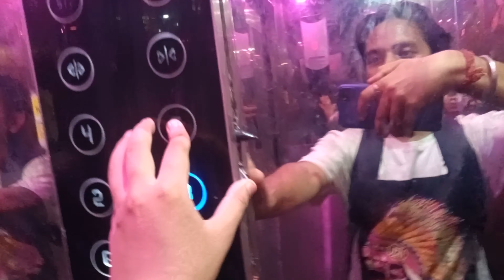Mission 50Mango😍 Tree Day 6🌳 |Prince |PrinceVlogs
This video is all about my last day..

This is my Village in Haryana!
UNSEEN FOOTAGE - DAILY VLOGGER PARODY
6 Wheel RC Stunt Car- UNBOXING & TESTING | 6 पहिए वाली गाड़ी🔥
Highway Pe Accident Hogya 😭 Bach Gaye
Udaariyaan Promo - उड़ारियां - Udaariyaan 26 July Episode Update - Colors
Mujhe Pyaar Hua Tha 2nd Last Episode | Digitally Presented by Surf Excel & Glow & Lovely (Eng Sub)
I Went to Bigg Boss House & Met Salman Khan! | Elvish Yadav Drama!
Diya Aur Baati Hum | Sandhya ke hath se bane khaane ko mili tareef!
BIGG BOSS MEMES are so FUNNY (TRY not to LAUGH)
FREEFLOW : Jordan Sandhu | Mxrci | Teji Sandhu | Latest Punjabi Songs 2023 | New Punjabi Songs 2023
Kanguva - Glimpse | Suriya, Disha Patani | Devi Sri Prasad | Siva | Studio Green | UV Creations
I became an OLA DRIVER to turn Rs1 Into a NEW CAR !! Ep-5
1000 BIG SIZE CRABS | Big Blue Crab Fry Recipe Cooking in Village | Seafood Recipe | Crab Recipe
Falaq Naaz : 'Manisha Rani is the cheapest and Called Fukra Insaan janani was. !'
Kundali Bhagya: क्या होगा जब सालों बाद लूथरा हाउस पहुंचेगी प्रीता?
30th BIRTHDAY SURPRISE & CELEBRATION *epic fun* 🥰
Match Highlights | Finals | India 'A' vs Pakistan 'A' | ACC Men's Emerging Teams Asia Cup
R NAIT : Navigation (Official Video) | Josan Bros | Latest Punjabi Song 2023 | New Punjabi Song 2023
Video | फूल बेलपाता | Khesari Lal Yadav | Phool Belpata | Nitu Yadav | Bolbam Song 2023
NEW! Ep 3829 - Iyer Ne Jethalal Ko Kiya Salam?! | Taarak Mehta Ka Ooltah Chashmah | तारक मेहता
Ehraam-e-Junoon Episode 26 Teaser - 25th July 2023 - HAR PAL GEO
Shok Albadi (Official Video) Masoom Sharma, Nidhi Sharma | Monty Badanpur | New Haryanvi Song 2023'
Diya Aur Baati Hum | Kya bheja Sandhya ne Sooraj ke liye?
Heeriye (Official Video) Jasleen Royal ft Arijit Singh| Dulquer Salmaan| Aditya Sharma |Taani Tanvir
Kalki 2898 AD Glimpse | Prabhas | Amitabh Bachchan | Kamal Haasan | Deepika Padukone | Nag Ashwin
Dono: Official Teaser | Rajveer Deol, Paloma, Avnish S. Barjatya | In Cinemas Soon
Video - जल ढारे अईलू की ? - Ritesh Pandey और Shivani Singh का नया धमाका - New Bhojpuri Bolbam Song
Ehraam-e-Junoon Ep 25 - [Eng Sub] - Digitally Presented by Sandal Beauty Cream - 25th July 2023
बिना टमाटर प्याज बेसन की बहुत ही स्वादिष्ट आसान सब्जी- नॉनवेज भो फेल| Perfect Besan ki Sabji | Gatte
Bachale Babuji - Experimenting on Babuji very Dangerous😰 {Episode 7}
Aaj Firse Fass Gaye 😔 Nhi Ja Paye
Jhuke Jo Tere Naina | Kangan (1972) | Sanjeev Kumar, Mala Sinha | Mahendra Kapoor | Romantic Songs
Ghum Hai Kisikey Pyaar Meiin Today Episode Promo: Ishaan Ne Fenka Saavi Ka Bag, Savi Ka Challenge
Choona | Official Trailer | Jimmy Sheirgill, Aashim Gulati, Namit Das | Netflix India
NEW! Barsatein - Mausam Pyar Ka - Ep 12 | 25 July 2023 | Teaser
NEW! Taarak Mehta Ka Ooltah Chashmah | Ep 3832 | 25 July 2023 | Teaser
लड़के वाले देखने आ रहे है Santosh को थाने में || Maddam Sir
B Praak - Zohrajabeen (Lyric Video) | Jaani | Arvindr Khaira | Zohrajabeen
BHOOTIYA CAR ( PART - 2 ) || Shivam Dikro
Video अक्षरा सिंह | बोलबम सॉन्ग | हम ना जाईब देवघर | Akshara Singh, Vinay Tiwari | Bolbam Song
NOOB VS PRO : STRONGEST HOUSE BUILD CHALLENGE IN MINECRAFT
Humara Aadha Adhura Home Tour 🙈| Cute moments of this new life ❤️ | Shoaib ibrahim | vlog
New Ghar ka Kaam Kharab Hogya😕
Vicky Kaushal & Bangkok with Dad - Stand Up Comedy By Harsh Gujral
JADUI MATKA || THE SHIVAM
5000 Rs ka Family Challenge 😂 | kaun jeeta 💴 ? | ibrahim family vlogs
चना गुड़ की बर्फी-ट्रेडीशनल नानी-दादी की रेसिपी-बिना मावा दूध के-Immunity Booster Chana Gur Ki Burfi
Chahunga Main Tujhe Hardam | Satyajeet Jena | True Love Story | New Hindi Song | Kk Ki Power
Behan Behan First Time in Shaadi || Aditi Sharma
24 Hours in Old Jeep Challenge | क्या हम इस गाड़ी में 24 घंटे बिता पाएंगे? Tyre Bursted😱

GreatHoli

vlogs
family vlogs
travel vlogs
daily vlogs
rimorav vlogs
ri vlogs
sourav joshi vlogs
funny vlogs
couple vlogs
suyash vlogs
new vlogs
blogs
dyno vlogs#shortsfeed
vlog
dubai vlogs
dimpu vlogs
hydra vlogs
vloger
indian vlogs
ramadan vlogs
morgans vlogs
soubhik vlogs
vlogmas
lakhneet vlogs
manoj dey vlogs
assamese vlogs